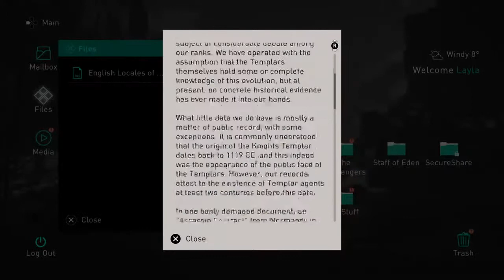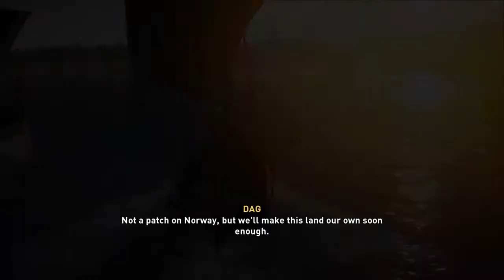The Journey Continue Assassin's Creed Valhalla! - FO Gaming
" I will post all my gameplays in here! including the live streaming!"

You will find entertaining gaming videos here!

Here you will find a variety of gaming videos that will entertain your day. It’s all here on FO Gaming

I will upload videos which all is related to Gaming!

I will upload EVERYDAY!  8 pm!

And live streaming everyday 9pm!

All of the videos posted in my YouTube Channel are purely played by me! and i did not copy it from somewhere else!

Cheers~

FO Gaming